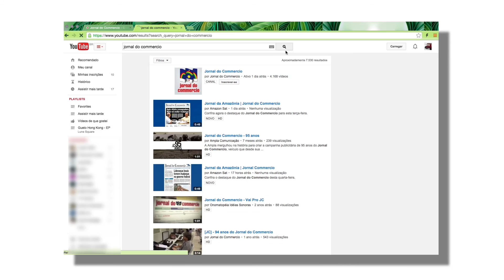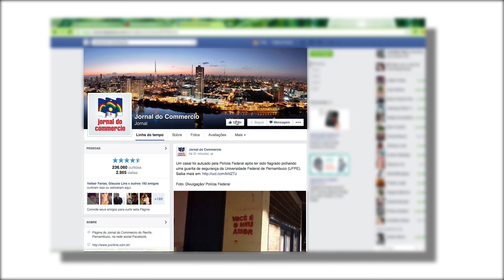Bate papo sobre "golpismo"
Reportagem: Giovanni Sandes
Imagens: Ashlley Melo e Diego nIGRO /JC Imagem
Edição de vídeo: Tato Rocha